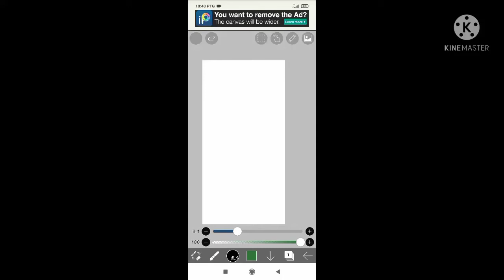DRAWING CORONA EARTH